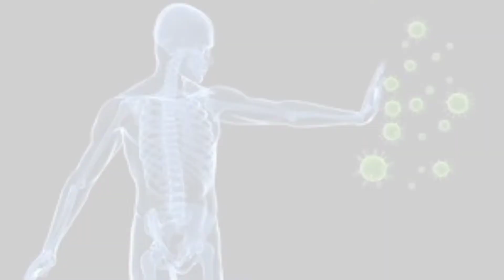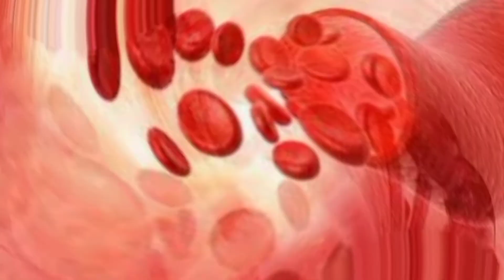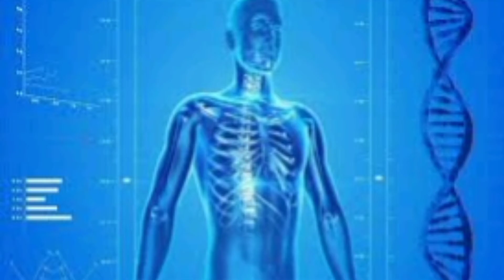गुड़ और घी खाने के फायदे | Ghee and jaggery health of benefits in hindi